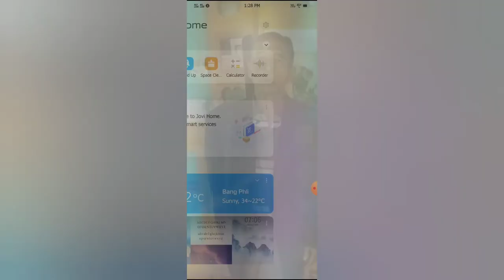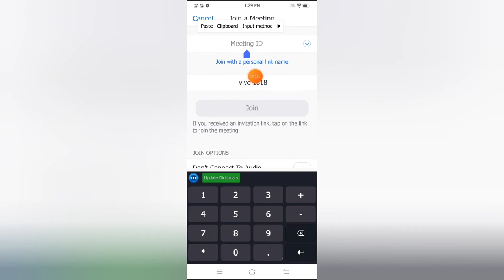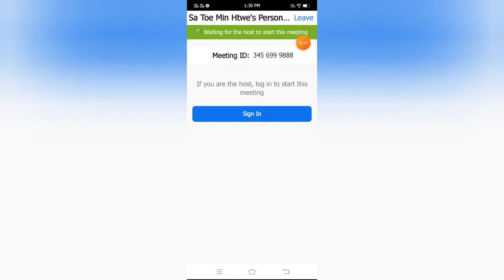Zoom မဖြင့္ပဲ joine နည္း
successmore kokophyo